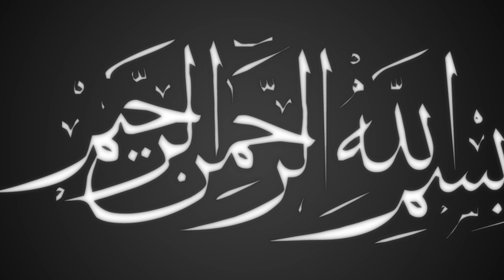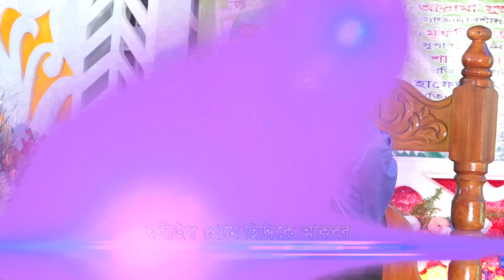হযরত আবু বকর ছিদ্দিক(রাঃ) | Pir Geash Uddin At Taheri | Bangla Waz | ICP BD | 2019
Presenting Bangla Waz Mahfil 2019 “হযরত আবু বকর ছিদ্দিক” by Pir Geash Uddin At Taheri . ICP BD produce essential bangla waz. Waz mahfil is very informative,specially bangla islamic waz is very famous to religious people.Bangladeshi waz also very famous in abroad. Waz mahfil basically based on islam,holy quran, history of islam,what is islam,Allah,quran reading and many more topics.Bangla waz mahfil is also known as bangla islamic jalsa.

বিষয়ঃ হযরত আবু বকর ছিদ্দিক
বয়ানেঃ- Pir Geash Uddin At Taheri
স্থানঃ   CHITTAGONG

*** ANTI-PIRACY WARNING ***
This content is Copyright to (ICP BD). Legal action will be taken against those who violate the copyright of the following material presented!

Please avoid other methods of copying or duplicating the video, and help us support anti-piracy measures in any way you can. Thank you - Team (ICP BD)